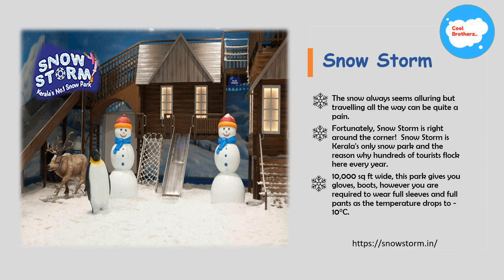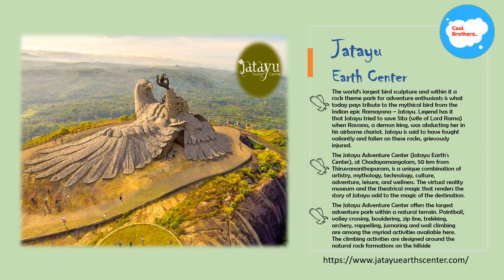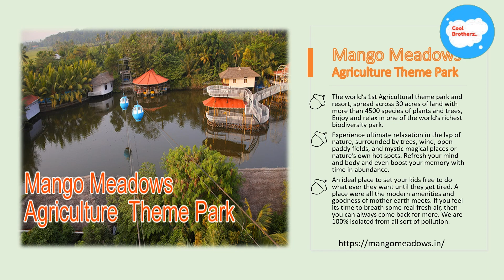Best 12 Amusement Parks in Kerala | Travel Bites | Fun Unlimited | Kerala tourism | Cool Brotherz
In this video we are sharing the info about best 12 Amusement parks in Kerala.